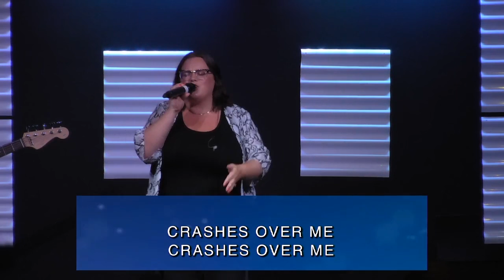Worship | August 9th, 2020